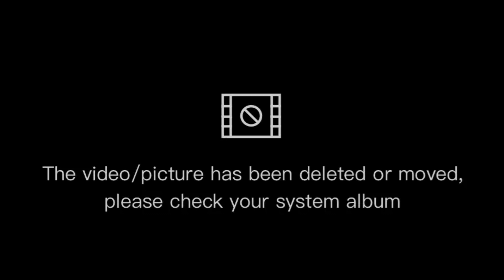Как Научится Драг Клику | Tutorial